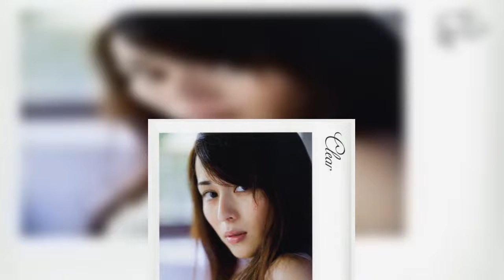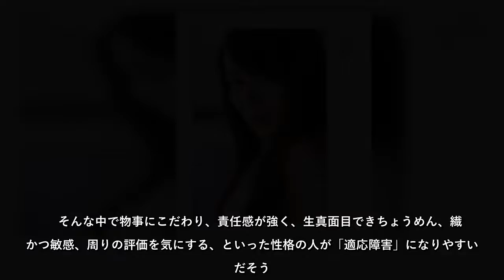先週は「適応障害」治療のため深田恭子様が芸能活動一時休止のニュースが。主演が決定していたフジテレビ木曜２２時連続ドラマ『推しの王子様』も降板。恭子様を襲った「適…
先週は「適応障害」治療のため深田恭子様が芸能活動一時休止のニュースが主演が決定していたフジテレビ木曜２２時連続ドラマ『推しの王子様』も降板恭子様を襲った「適…